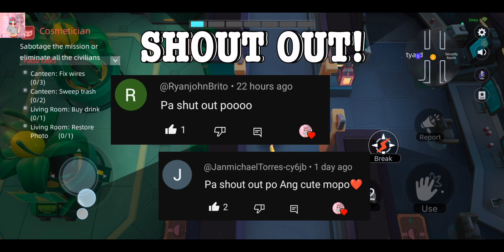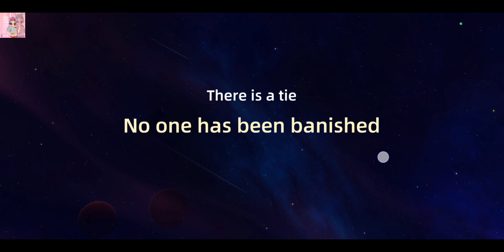Cosmetician 5 Kills! Weplay ang Lakas!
I launched PK to you, dare to challenge?Who's the Spy, Draw & Guess, Werewolf and other popular games, come and play!